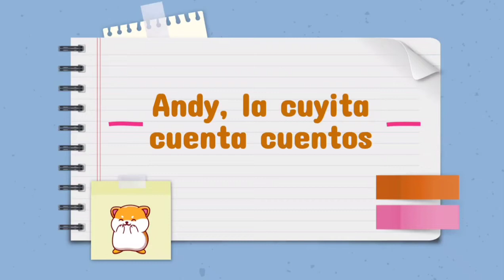¿Que necesitó cuando me enfado?